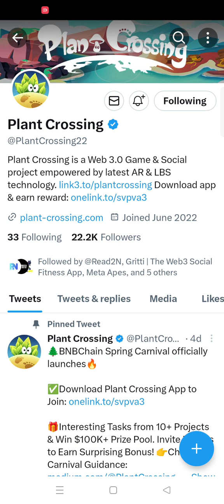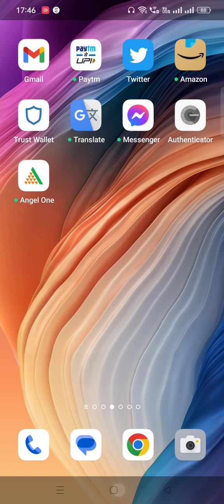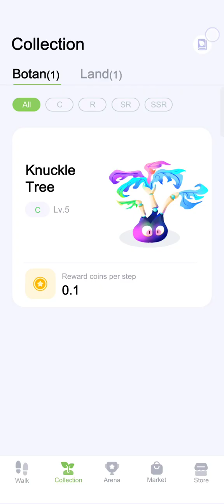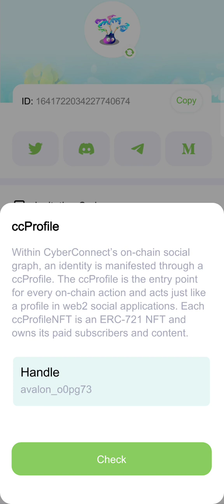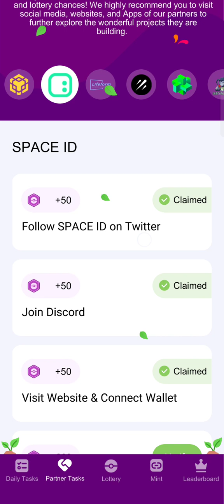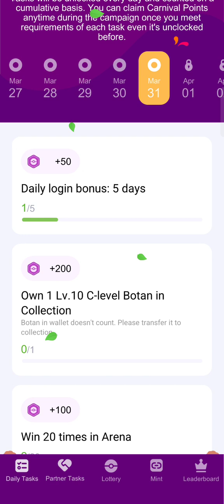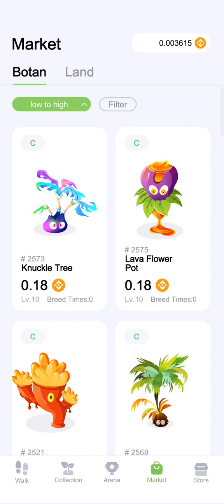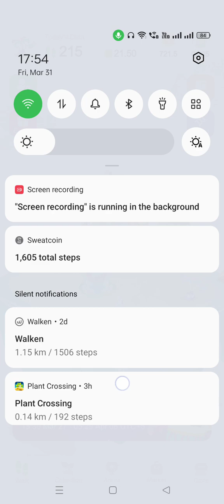How To Play Plant Crossing Web 3 Game & Earn Free Money, NFT & Much More ?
Invition Link :

onelink.to/svpva3